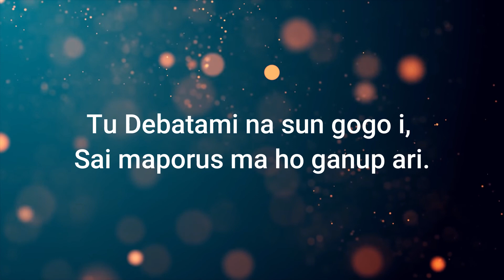Renungan Malam Shalom HKBP Kernolong Resort Jakarta | 22 Februari 2024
Nats Renungan    :  Mazmur 57 : 2-4  Mazmur 57 : 3
Pembawa Firman:  Pdt. Lamzar Eddy Manullang, S.Th

                                     09.30 WIB (Bahasa Batak)
                                     18.00 WIB (Bahasa Indonesia)